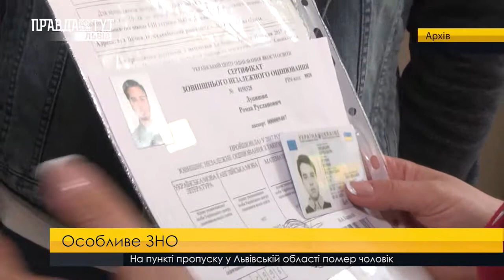ЗНО зможуть пройти й абітурієнти з інвалідністю. ПравдаТУТ Львів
Оцінювання по-особливому. Цьогоріч зовнішнє ЗНО зможуть пройти й абітурієнти з інвалідністю. Як запевнили у львівському регіональному центрі оцінювання якості освіти, під час реєстрації діти вказували на всі умови, які їм необхідні для комфортного проходження тестування. Зокрема для учнів із вадами слуху запрошують сурдоперекладача з англійської мови, аудіювання замінили на роботу з текстом. Незрячі на додатковій сесії пройдуть оцінювання у зошиті шрифтом Брайля. Нагадаємо ЗНО-2018 розпочнуть уже наступного тижня.